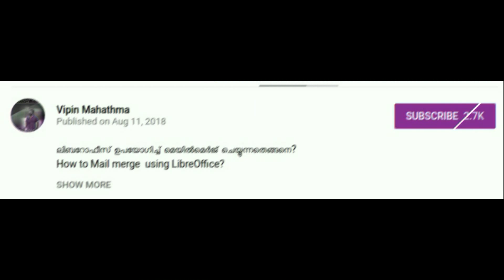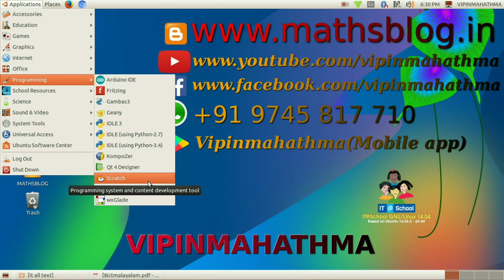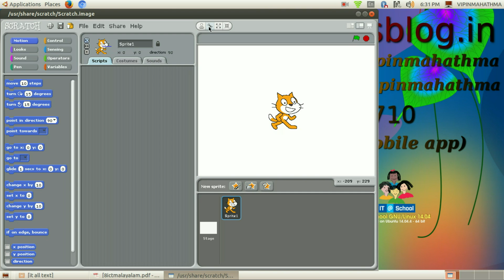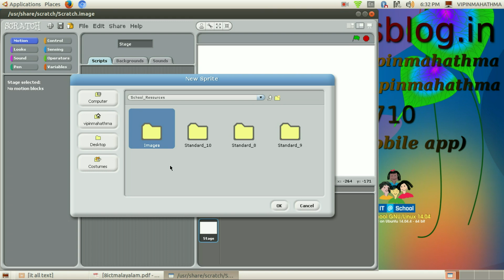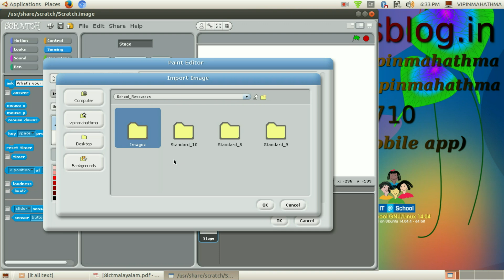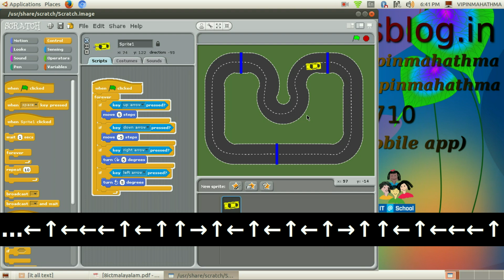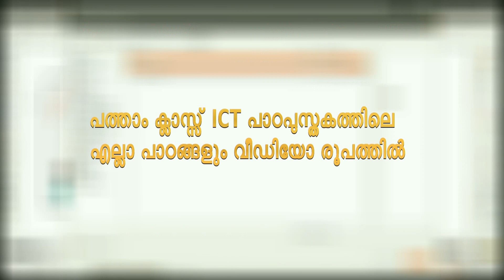Standard 8 (Chapter 5) Part 1